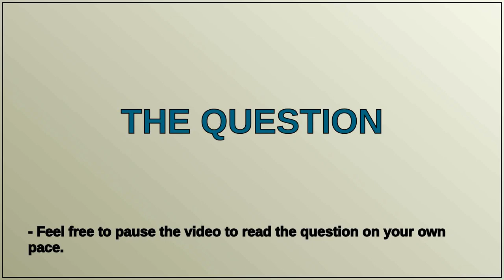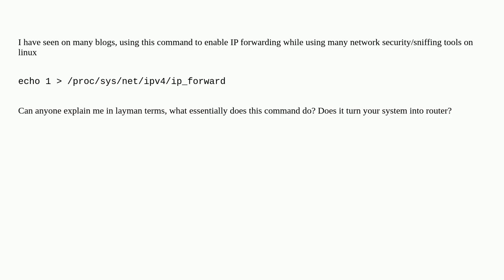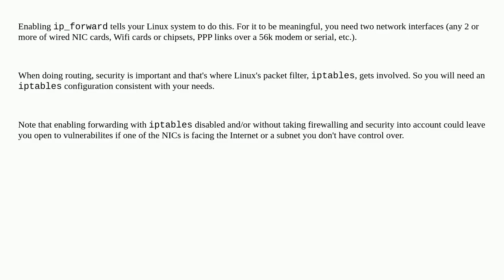Unix: What is kernel ip forwarding?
What is kernel ip forwarding?

A special thanks goes out to the community

  routing ip kernel linux